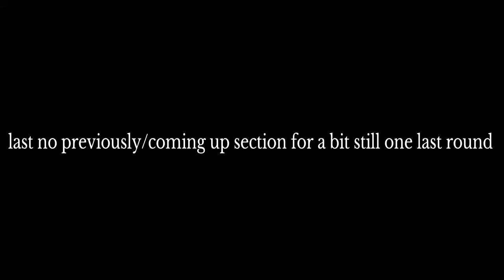Genshin impact playthrough part 37 mondstadt short rounds and a quest